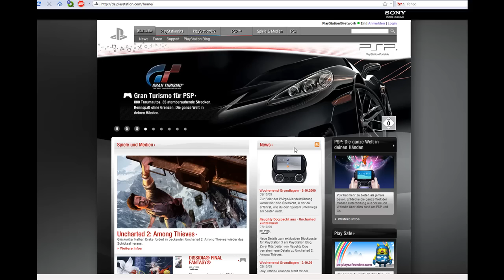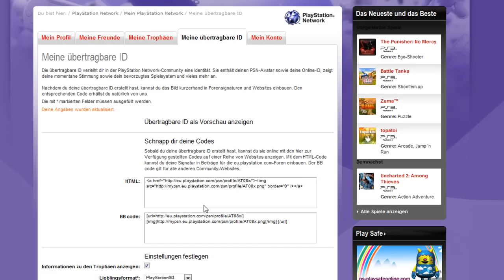Trophies.de - PlayStation.de-Trophycard erstellen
Tutorial #2:
Anleitung zur Erstellung einer PlayStation.de-Trophycard.